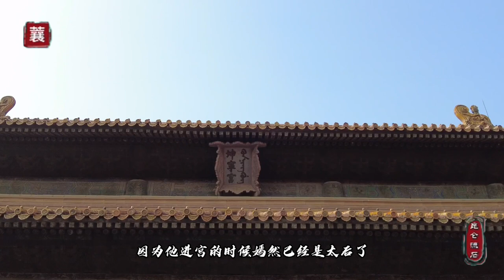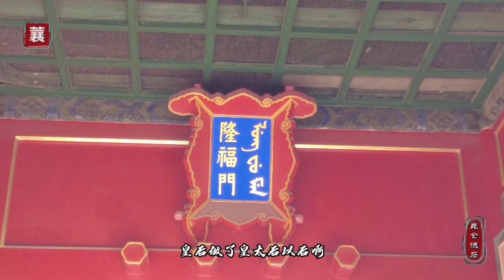继续明代的诡异，清代和坤宁宫沾边的皇后，每一个都下场凄惨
清代的皇后住在坤宁宫的很少，但是就是那么几个命运还是很凄惨，可见坤宁宫不干净……